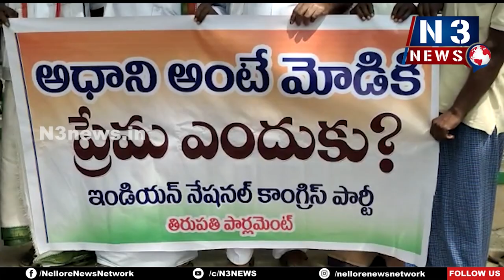బీజేపీ తీరుపై నిరసన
అదాని అంటే బీజేపీ ఎందుకంత ప్రేమంటూ ప్రశ్నించిన చంద్రశేఖర్
ముత్తుకూరులో నిరసన తెలిపిన కాంగ్రెస్ పార్టీ నేతలు